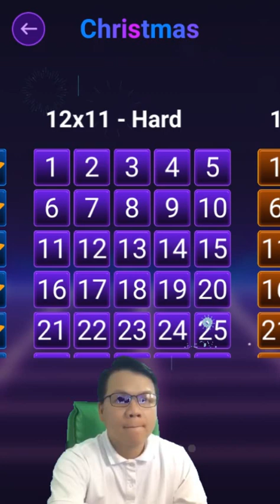Connect Dots - Christmas 12x11 Hard - Walkthrough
Connect Dots - Christmas 12x11 Hard played by Skill Game Walkthrough